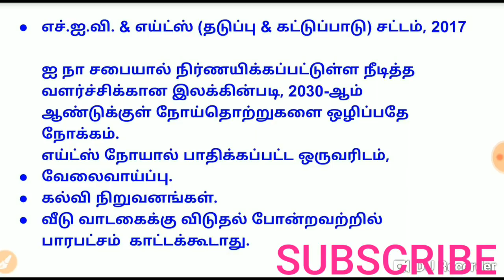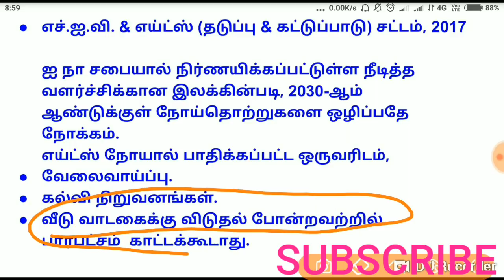எச்.ஐ.வி. & எய்ட்ஸ் (தடுப்பு &கட்டுப்பாடு) சட்டம், 2017 TNPSC GROUP 2 MAINS/GROUP 1